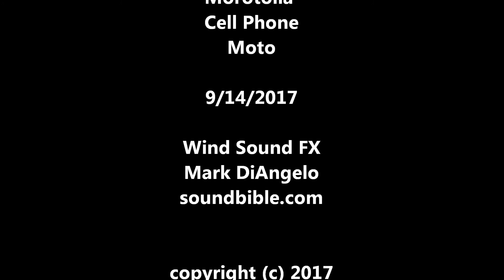Clouds over the Hollywood Hills - 4x speed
Clouds over the Hollywood Hills
4x speed

Shot on location at Warner Brothers Studios,
Warner Brothers Parking Lot 8

Wind Sound FX
by Mark DiAngelo

Wiliam A. Schaeffer